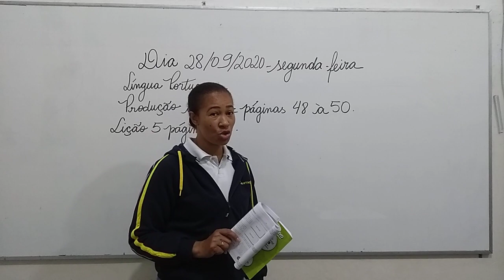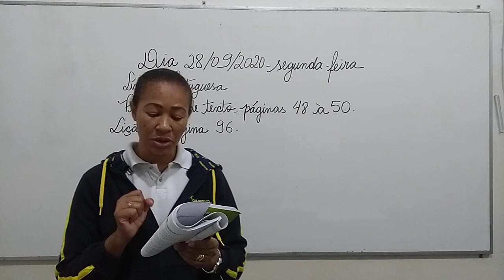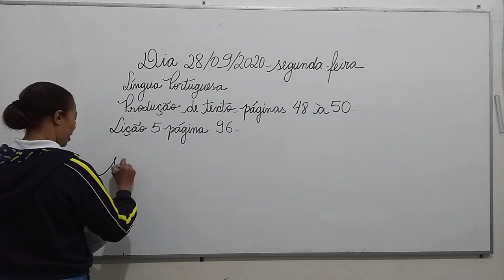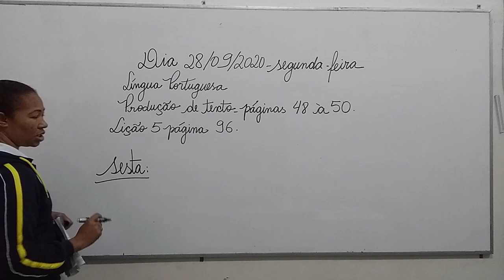2°ANO VESP L PORT 28 09 PARTE2